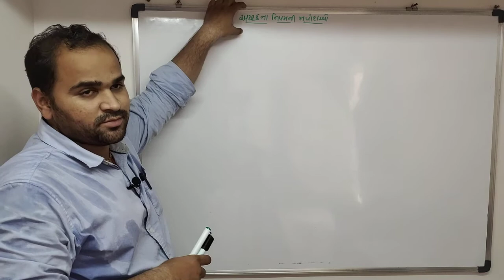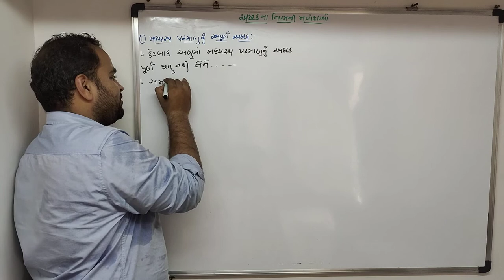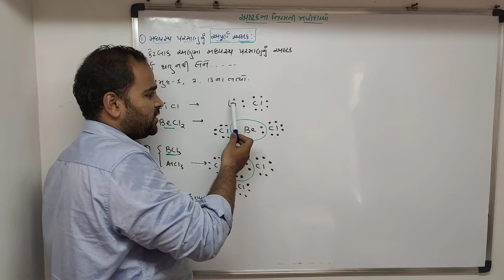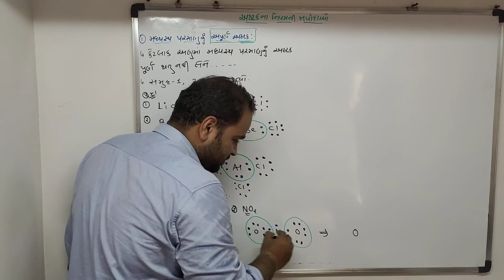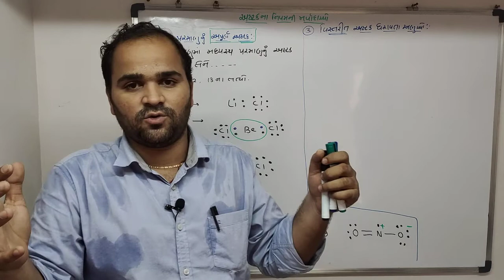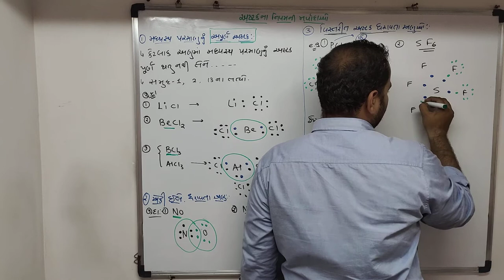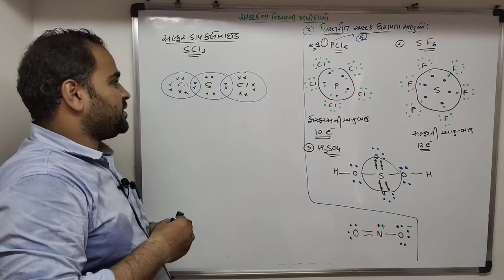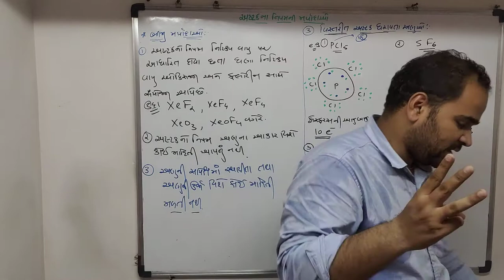ધોરણ :૧૧ રસાયણ વિજ્ઞાન | પ્રકરણ : 4 રાસાયણિક બંધન | અષ્ટક ના નિયમ ની મર્યાદા સમજાવો class 11